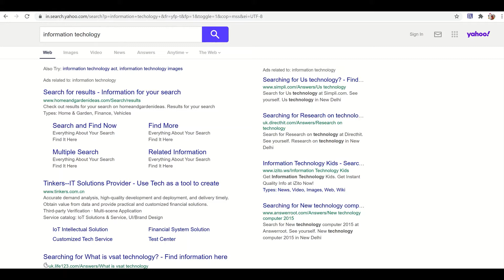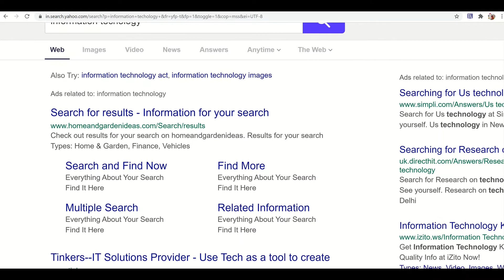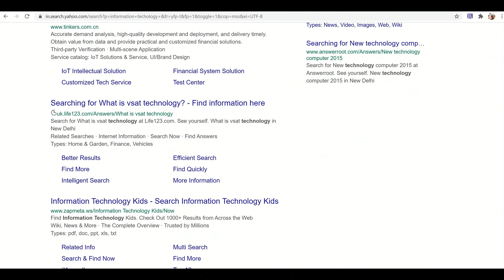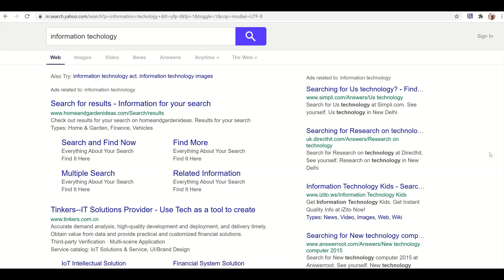Identifying Ads In Search Results